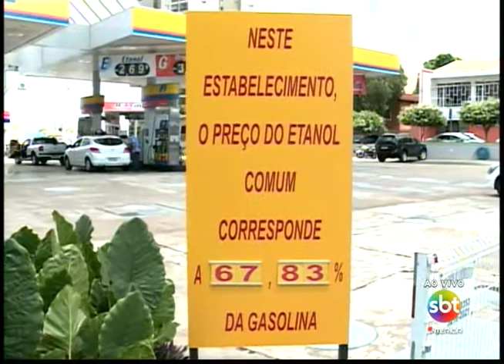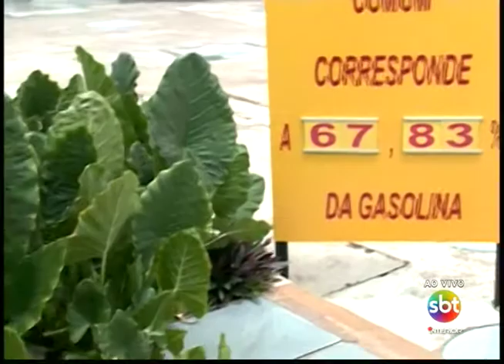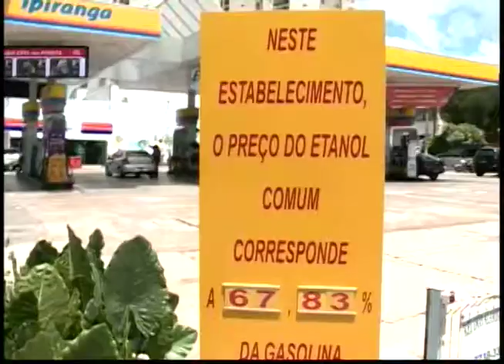Procon de Rio Preto fiscaliza postos de combustíveis